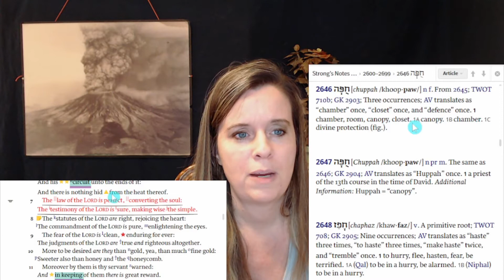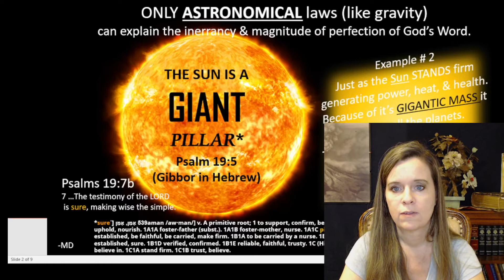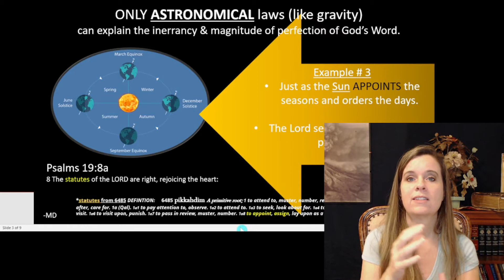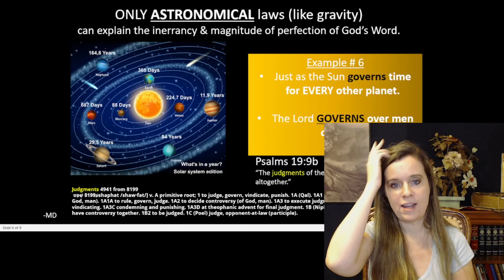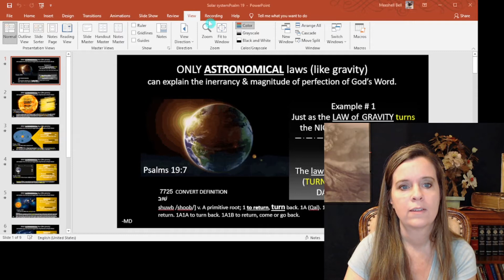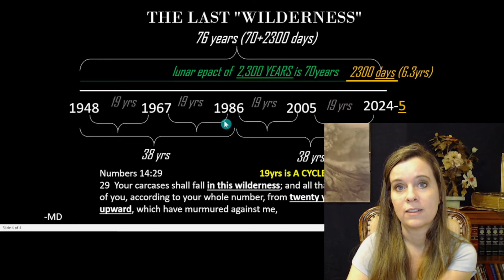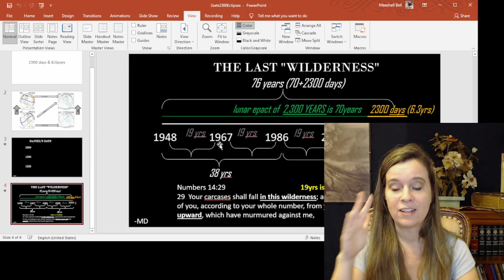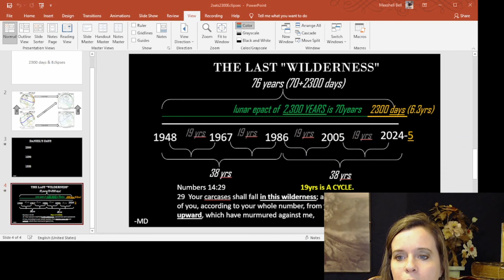Psalms19v7t9 01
It is so fantastic that God designed the solar system so that it could define a unique quality of His Holy Word in at least six different ways within Psalms 19:7-9.  This is a graphical representation of those qualities.  The sun is the great parable for God, our Creator.